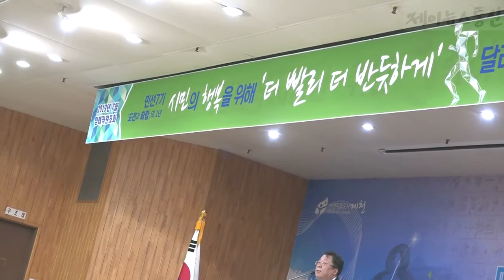이상천 제천시장 취임 시민과 함께한 변화와 도전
다시 뛰는 도심 희망의 경제도시를 시정목표로 정하고 새로운 변화의 물결로 힘차게 출발한 이상천 제천시장이 취임 일주년을 맞이했다

이상천 제천시장은 시민에게 공감받고 인정받는 시장이 되겠다는 뜻을 밝히고 지난 일년은 경제적 사회적으로 어려운 여건 속에서도 역동적이고 혁신적인 마인드로 시민 삶의 질을 향상시키고 지역 발전의 기틀을 착실히 다지는 한편 미래 제천이 나아가야 할 방향을 정하고 장기적인 안목 속에서 도시의 경쟁력과 브랜드 가치를 높이기 위해 시민 여러분들과 함께 노력한 시간이었다고 평가했다

또한 지역 국회의원과 함께 제천시의 발전과 변화를 위해 지역현안 사업에 대해서 함께 고민하고 발로 뛰었으며 제천시의회와의 관계 또한 상호 기능과 역할을 존중하고 협력하여 지난해에는 유례없는 추경이라는 결과를 만들어내기도 했으며 지역 현안사업 추진을 위한 다양한 정부예산을 확보할 수 있었다고 밝히며 지역 국회의원과 제천시의회와의 소통과 협력을 강조하였다